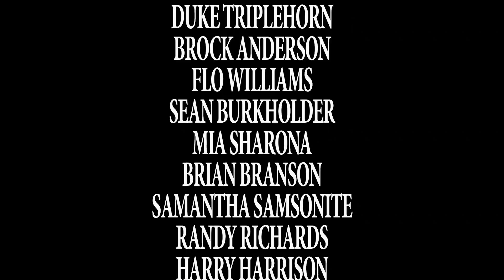Sonia Levels Up Kickstarter!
Help me raise the funds I need to up my musicianship game! I'm going to need to raise funds for my upcoming single "Violent Water" as well as for other equipment and supplies. :D